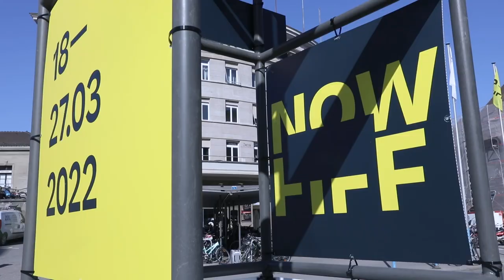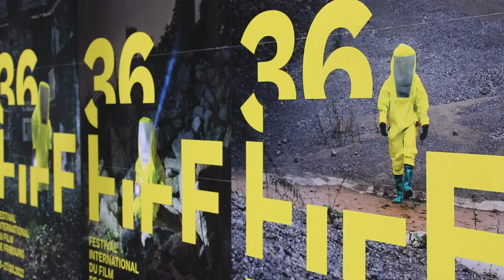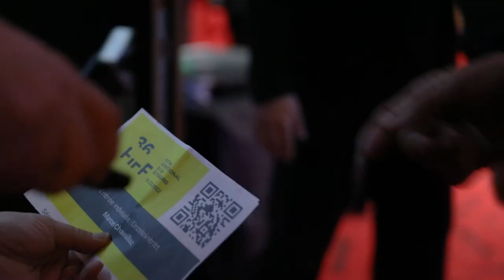Aftermovie FIFF22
10 jours de cinéma, 10 jours de fête et 10 jours à se remémorer grâce à ce film. Un peu plus d'une semaine après la fin du Festival, nous vous invitons à y replonger avec cet aftermovie.

Merci aux vidéastes Aurélie Ayer et Jean Perritaz pour ce film!
Le FIFF continue ce week-end à Bulle (lien) et en ligne sur FestivalScope et Play Suisse.